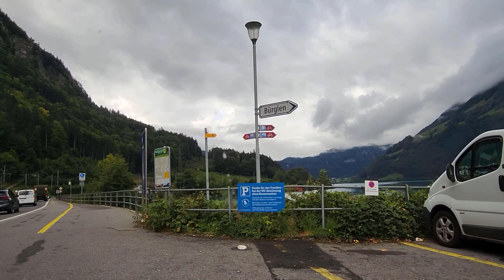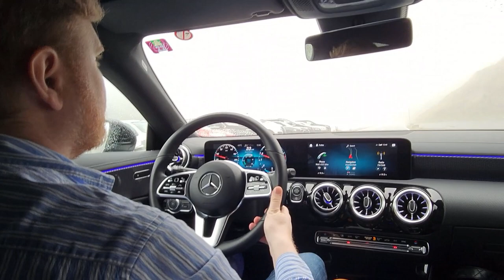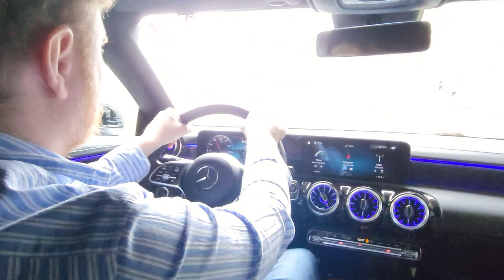ASMR - Uber Driver Roleplay (Drive round Swiss Alps sleep service)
So a week later than it should have been, the drive round Switzerland video is finally here :D

It seemed a shame to miss all the natural beauty of Switzerland, so instead of keeping the night time theme of Dubai, I decided to go for a daytime cruise! I can't really stress just how beautiful Switzerland is, especially Obwalden and Lake Lungern. Today we will gently cruise around in the Mercedes and show you some of the most spectacular natural beauty you're ever likely to see!

As always with the uber driver videos, I didn't feel satisfied with this one but I was enormously thankful to my amazing Wife for once again holding the camera so still and so diligently :D

I'll be posting our pictures from our time there soon so if you want to see more, feel free to head over to my instagram. Regardless, if you're ever able to visit Switzerland, do check out the amazing countryside, it has to be seen to be believed!

As a side note, my Wife is a huge k-drama fan and was delighted our Air BnB could be seen from the balcony of a show called Crash Landing On You lolol.

Be kind to yourselves folks!

Where to next?? :D